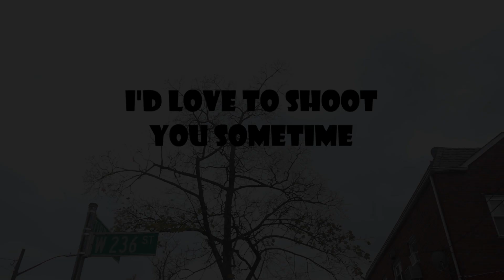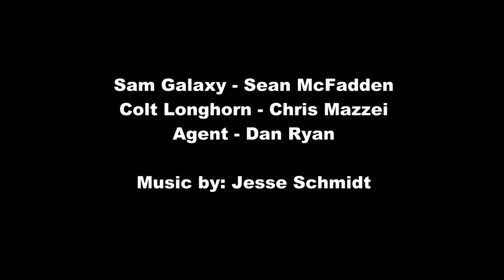I'd Love to Shoot You Sometime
Produced by Sean, Dan, and Chris for Manhattan College COMM 350 Field and Postproduction course